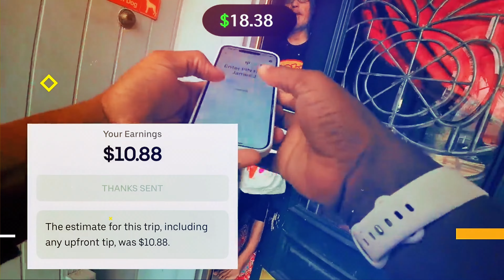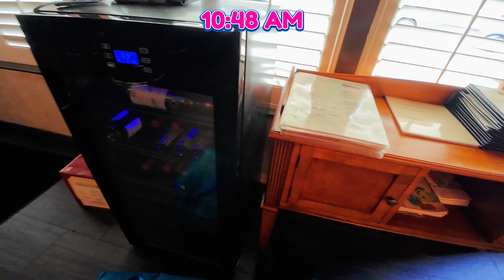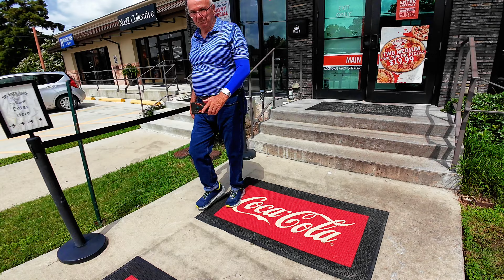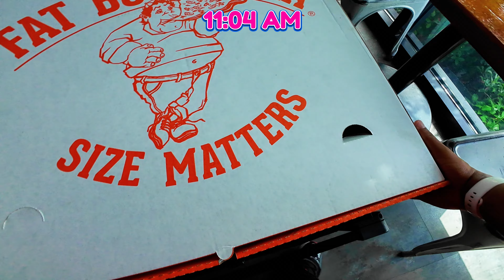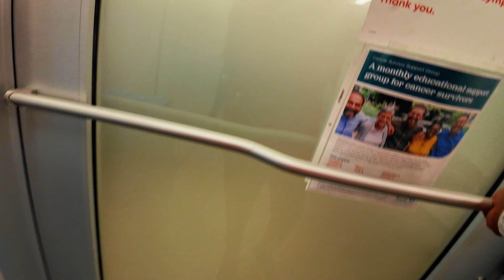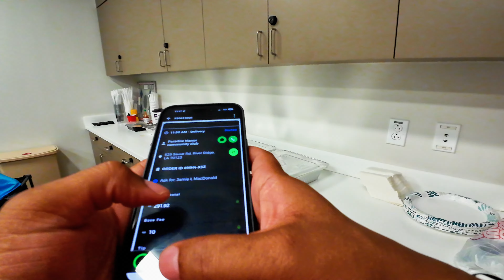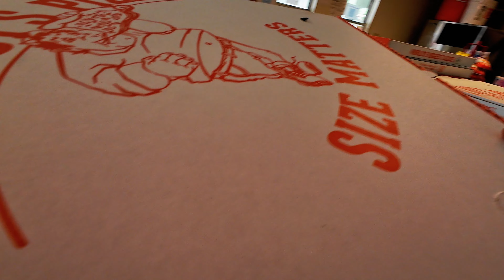THIS is how you SUCCEED in Gig work in 2024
You guys are such a blessing! If you think someone may also enjoy the content please SHARE with them! I hope you guys are doing well and have a blessed day!

Wireless mic I use

360 camera

Shout out to:

Butch Dillon
3BD Productions, Inc.
For the song - The Nola Grind.